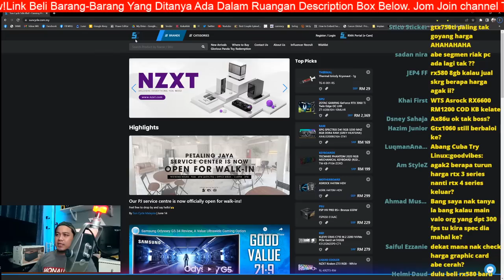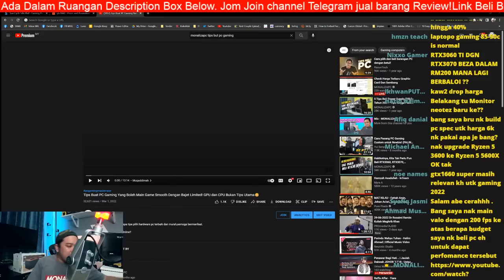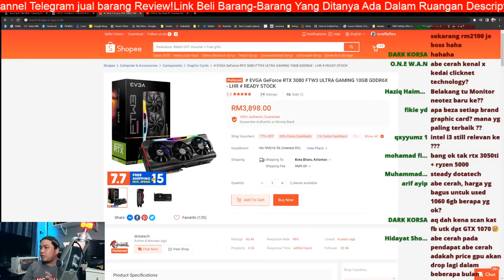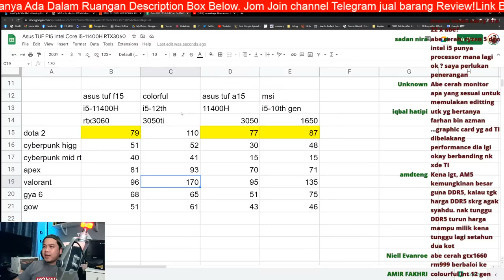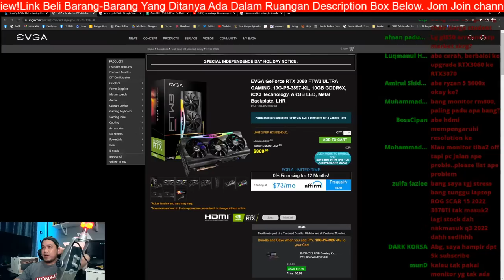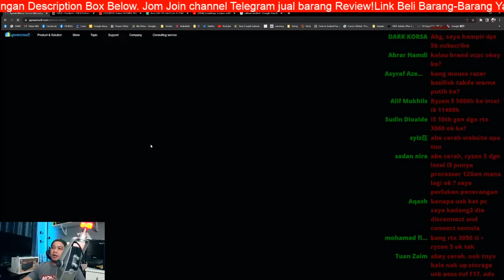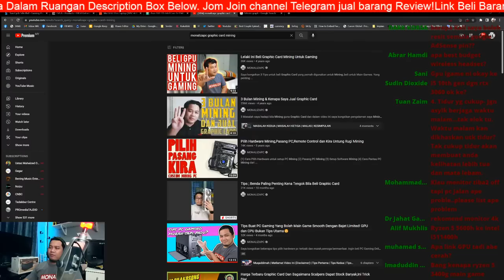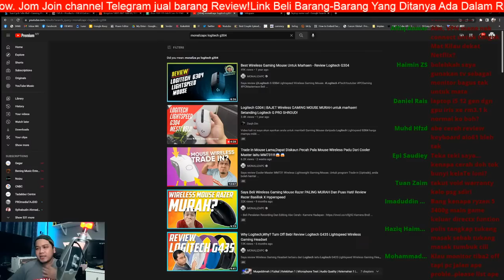Check Harga Terbaru Graphic Card Dan Sembang